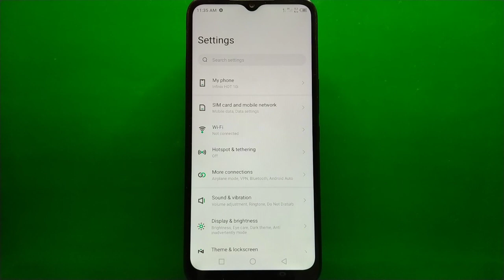How to Show WiFi MAC Address on Infinix Hot 10i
Do you want to show WiFi MAC Address on Infinix Hot 10i.  In this tutorial I will teach you how to Show WiFi MAC Address on Infinix Hot 10i mobile phone.

Thanks...